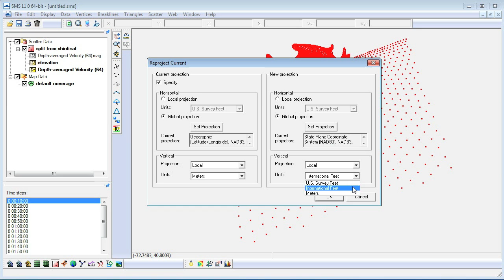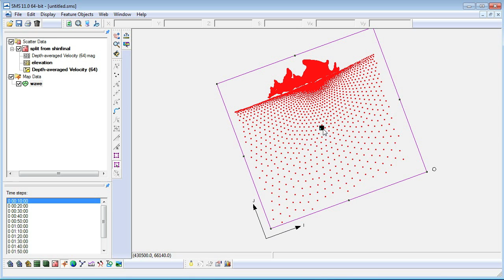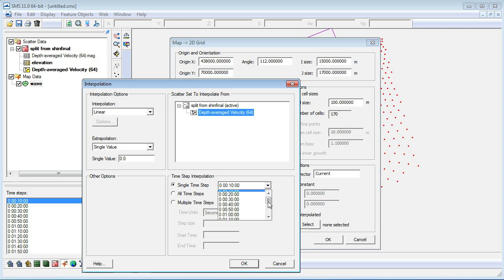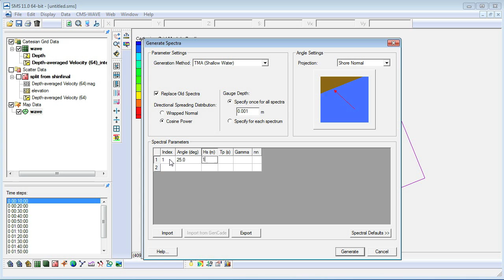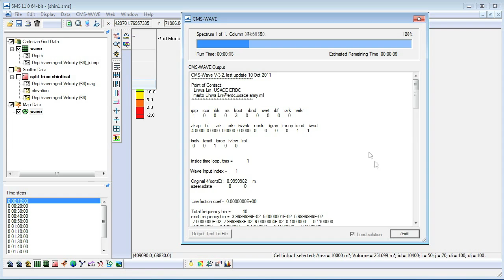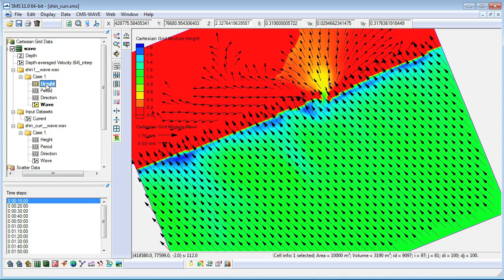SMS: CMS-Wave Model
The CMS-Wave model, developed by USACE-ERDC, is an easy-to-use spectral wave model. This video tutorial shows how to setup a spectral wave model and include currents generated from an ADCIRC model.
(Coastal Modeling)